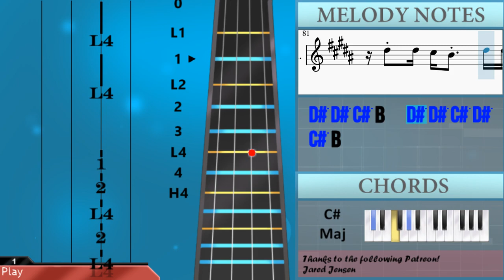How to play Thrift Shop by Macklemore ft Ryan Lewis and Wanz on Violin (Tutorial)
Comment and let us know how the videos have helped you. It keeps us going! :)The easiest way to learn how to play Thrift Shop by Macklemore ft Ryan Lewis and Wanz on the violin. It's a violin tutorial for Thrift Shop by Macklemore ft Ryan Lewis and Wanz.

EasyViolinLesson teaches you to play the your favorite instrument, through easy and simple animation so that you too can learn how to play Thrift Shop by Macklemore ft Ryan Lewis and Wanz on the violin easily. A violin tutorial with visual animation graphic.

Chords of Violin arrangement:
G# Min   G# Min   G# Min   B Maj   C# Maj   G# Min   G# Min
G# Min   G# Min   G# Min   G# Min   B Maj   C# Maj   F# Maj
G# Min   B Maj   C# Maj   G# Min   G# Min   G# Min   G# Min
B Maj   C# Maj   D# Maj   F# Maj   G# Min   B Maj   C# Maj
G# Min   G# Min   B Maj   C# Maj   B Maj   C# Maj   G# Min
B Maj   C# Maj   B Maj   C# Maj   G# Min   B Maj   C# Maj   G# Min

Melody notes of Violin:
G#4   G#5 G#5 D#5 C#5 G#5     D#6 B5   G#5
D#5   C#5 D#5 C#5   B4   G#4       G#4 G#4 G#4
D#5 D#5 C#5 D#5 C#5   B4   D#5   C#5
D#5 D#5 C#5 B4   D#5 D#5 C#5 D#5 C#5 B4
D#5   D#5   C#5   B4   G#4   G#4       D#5
D#5 D#5 C#5 D#5 D#5   C#5 D#5 D#5 C#5 C#5 D#5 F#5 G#5
B4   B4 B4 B4 B4 B4 B4 B4 B4 C#5 D#5
D#5 C#5 D#5 D#5   C#5 D#5   D#5   C#5   B4 B4
C#5 B4 C#5 C#5 B4 G#4 B4   D#5   D#5   B4
C#5 D#5 D#5   D#5 D#5 C#5   C#5 C#5 C#5 B4 C#5 B4 C#5
C#5 B4 C#5   C#5 C#5 B4 C#5 B4 C#5   B4 B4 B4
B4   B4 B4 B4 B4 B4   B4   B4 B4 B4 B4 B4
C#5 C#5 B4 B4 B4   B4   B4 G#4 B4   B4 B4   B4
G#4
B4 G#5   G#5 D#5 G#5 G#5 G#5   B5   D#5 D#5
G#5 G#5 G#5 D#5 D#5 D#5 F#5 F#5 F#5 F#5 F#5 F#5 F#5 F#5 F#5 G#5
G#5 F#5 G#5 F#5 G#5 F#5 G#5 G#5 G#5 G#5 G#5 F#5 G#5 F#5 F#5 F#5
F#5 F#5 F#5 F#5 G#5 F#5 F#5 F#5 F#5 F#5 F#5 F#5 F#5 F#5 F#5 F#5
E5 E5 E5 E5 E5 E5 E5 E5 D#5 D#5 C#5 D#5 B4 G#4 G#5
G#5 G#5 D#5 D#5 F#5 F#5 B4   G#5 G#5 D#5 D#5 F#5 F#5 B4
D#5 E5 F#5 D#5 E5 F#5 B4 D#5 E5 F#5 F#5 F#5 F#5 G#5
D#5 F#5   F#5 G#5 D#5 E5 F#5   F#5 B4
F#5 F#5 F#5   F#5 F#5 F#5 F#5 F#5 F#5 G#5   F#5 G#5 D#5
F#5 F#5 F#5 F#5 F#5 F#5 D#5 F#5 B4 B4 B4 B4 B4 C#5
D#5 D#5 F#5   F#5 G#5   F#5 F#5 F#5 F#5 F#5 B4
G#5 G#5 G#5 G#5 F#5 G#5   G#5 F#5 G#5 G#5 G#5
G#5 F#5 G#5 G#5 F#5 G#5 F#5 G#5   G#5   G#5 B5
F#5 F#5 G#5 F#5 G#5 B5   F#5 F#5 G#5   G#5 B5 F#5
G#5 F#5 G#5 F#5 G#5 G#5 B4   D#5 B4 G#4 B4   G#4
D#5 D#5 C#5 D#5 C#5   B4   D#5   C#5       D#5
D#5   D#5   C#5   B4   G#4   G#4
F#5 F#5 F#5 F#5 E5 E5 E5 E5 D#5   D#5 D#5 D#5   D#5 D#5
D#5 C#5 D#5 C#5 B4   C#5 B4 B4 B4   C#5   D#5 B4
C#5 B4 B4 C#5 B4 B4 C#5 B4 B4 B4 B4 C#5 D#5
F#5   F#5   F#5   D#5 E5 F#5 F#5 F#5   G#5 D#5 D#5 F#5
G#5   F#5   F#5 F#5 F#5 F#5 F#5   F#5   G#5 B5 F#5
G#5 D#5 F#5 F#5 F#5 G#5 F#5 F#5 G#5
D#5 F#5 F#5 F#5 F#5 F#5 F#5 F#5 F#5 F#5 F#5 G#5   D#5
D#5 F#5 D#5 F#5 F#5 F#5 F#5 F#5 F#5 F#5 F#5 F#5 G#5   D#5 D#5
F#5 F#5 F#5 D#5 D#5 D#5 F#5 F#5 E5 D#5 D#5 D#5 F#5 D#5 E5 D#5
D#5 D#5 D#5 D#5 D#5 D#5 C#5 B4 C#5   C#5   C#5 B4 C#5 D#5
C#5 D#5 C#5 D#5 C#5 C#5 B4 F#5   D#5 D#5 D#5 D#5 F#5 G#5
D#5 E5 D#5 E5 D#5 D#5 C#5 F#5   D#5 D#5 D#5 D#5 F#5 G#5
D#5 F#5 F#5 F#5   D#5 E5 E5 D#5 F#5 F#5 F#5   D#5
D#5 D#5 D#5 E5 D#5 C#5 D#5 C#5 B4 G#4 G#4
D#5 F#5 F#5 F#5 F#5 F#5 D#5 F#5 D#5 F#5 F#5 F#5